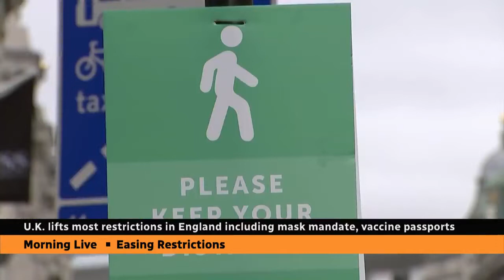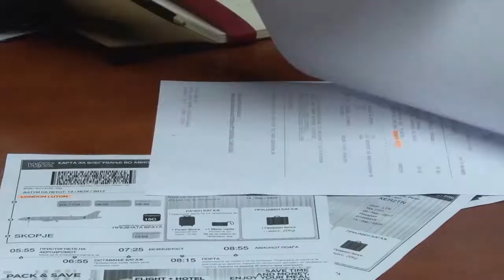Епидемиошката слика се подобрува, за олабавување ќе се чекаат резултати од серолошкиот скрининг